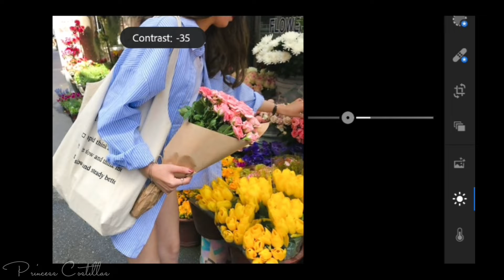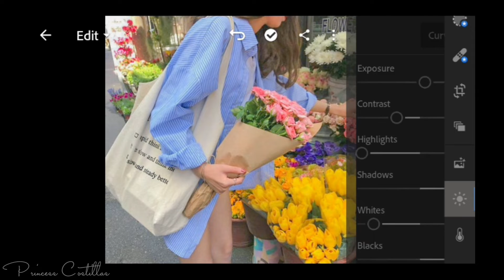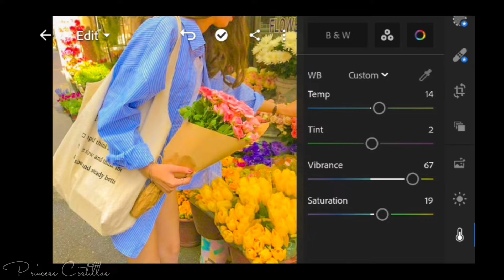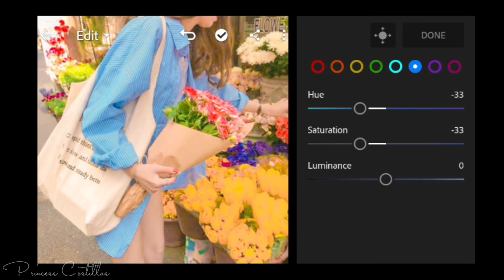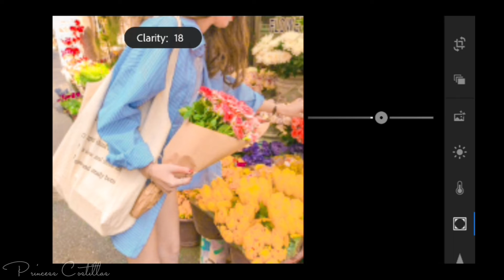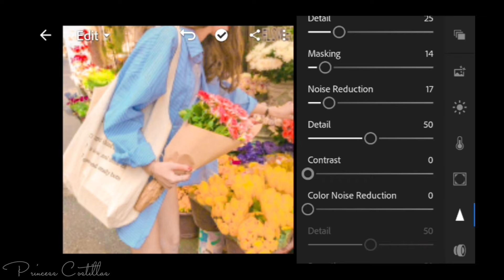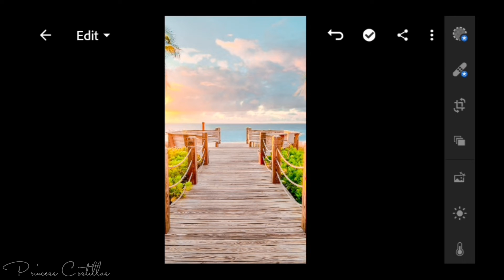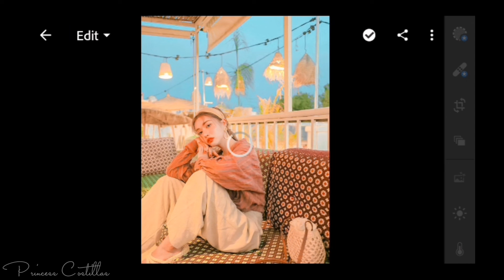Vibrant Tone Lightroom Preset Free DNG | Color Pop Preset | Lightroom Mobile Vibrant Preset Tutorial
App Used:
• Lightroom

🔴 WANT THIS PRESET?

• THE PASSWORD WILL APPEAR THRICE SEPERATELY

FINAL PASSWORD:
              ↪123456 (EXAMPLE ONLY)